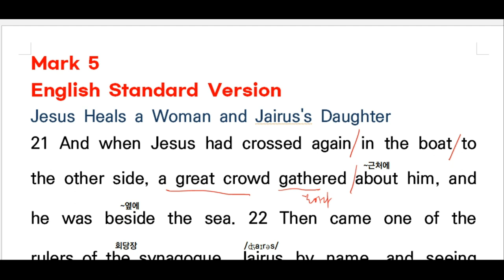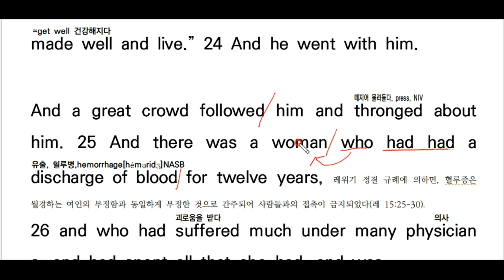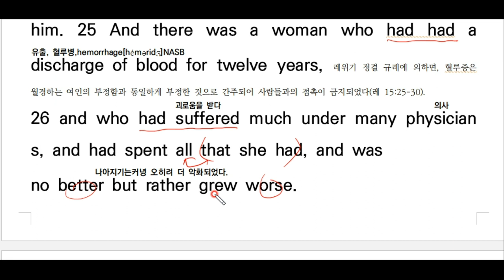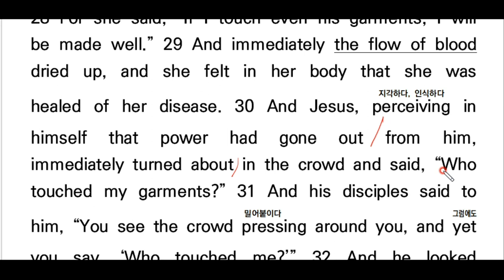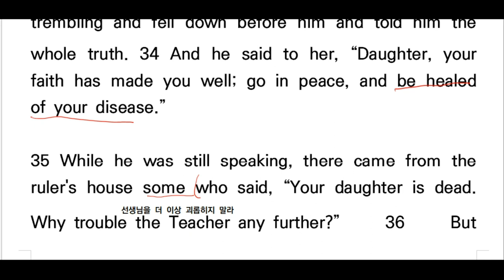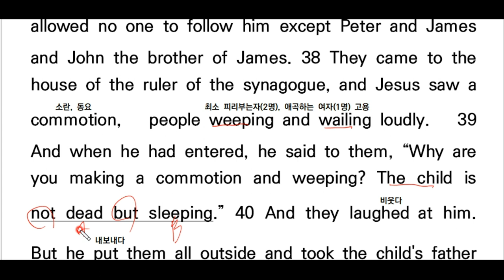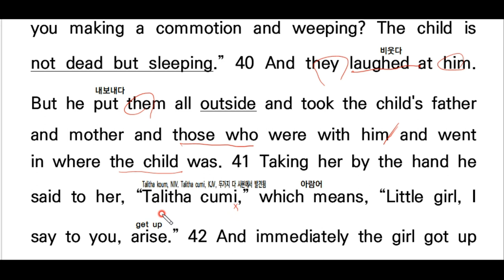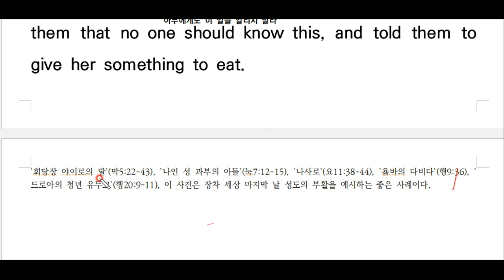💥12년 동안 ㅇㅇ한테 가진 것 다 쓴 여자 | 영어성경 직독직해 | 마가복음 5:21-43, ESV 성경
*구독/좋아요/공유를 부탁드립니다.

마가복음 5:21-43절 직독직해
ESV Bible

The ESV® Bible (The Holy Bible, English Standard Version®). ESV® Text Edition: 2016. The ESV® text has been reproduced in cooperation with and by permission of Good News Publishers.

Parchments Academy
2 Timothy 4:13, NIV